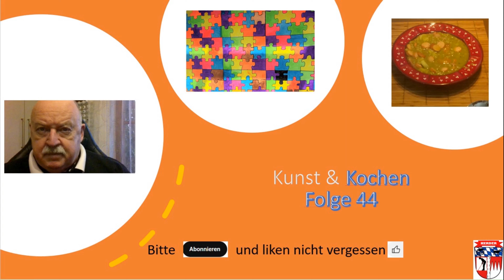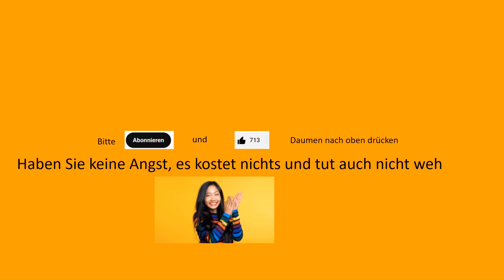Kunst und Kochen - Teil 44 - Erbseneintopf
STILLGESTANDEN - den an diesem Bundeswehreintopf kommt keiner vorbei.  Wo sind die Tage, wo wir als Kinder die leckere Erbsenwurst unserer Mutter gegessen haben, weil sie einfach billig und sättigend war. Und später bei der Bundeswehr waren wir froh, wenn wir im Gelände dieses leckere Essen bekommen haben. Vor allem im Winter.